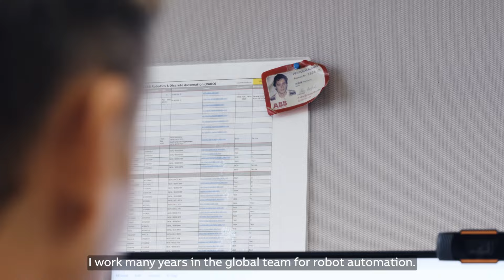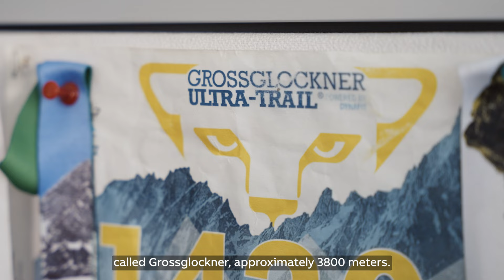Reflections on my ABB Robotics journey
As we approach the middle of our 50th anniversary year, I am proud to be able to say I’ve shared 35 of those years and what a journey it’s been.
As the first ever employee at ABB Austria when I joined Robotics back in 1989, I’ve seen our team grow and develop over the years to 57 colleagues today.
And what a passionate and driven team, dedicated to giving our best to every customer, making sure we tailor our offering and experience specifically for them.
Some of the team even share a hobby outside of work and have conquered some unique challenges together as you’ll see from the video.
Here’s to the next 50 years of pushing the boundaries of robotics and automation together!